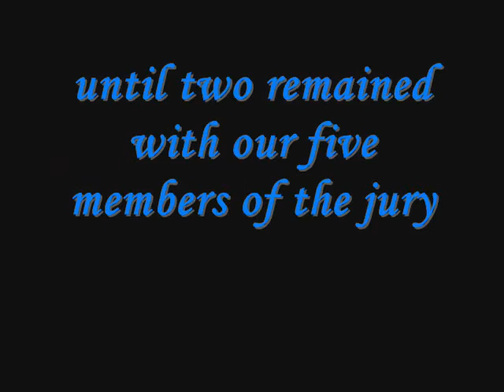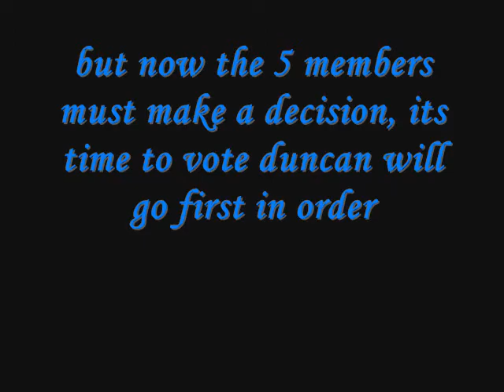my total drama world tour the finale